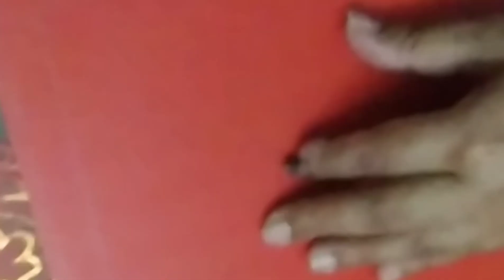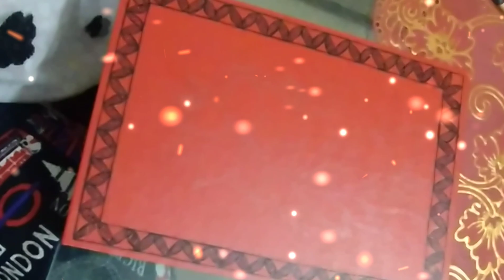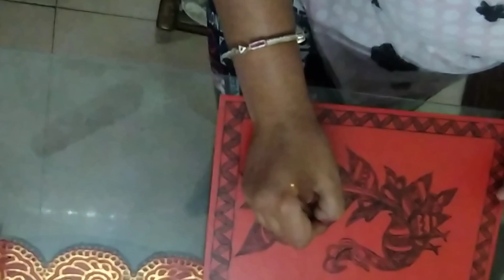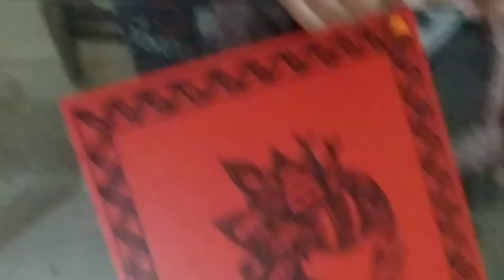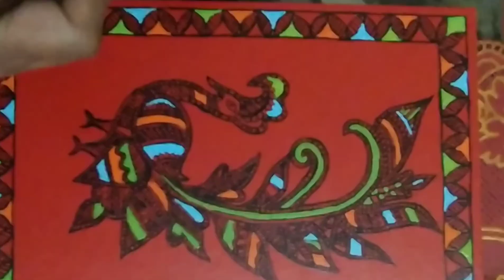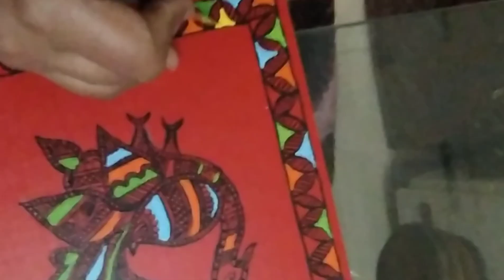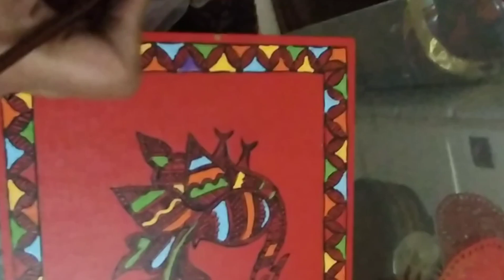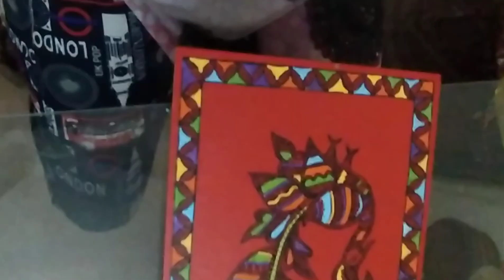Madhubani painting on Canvas | Kalyani's art